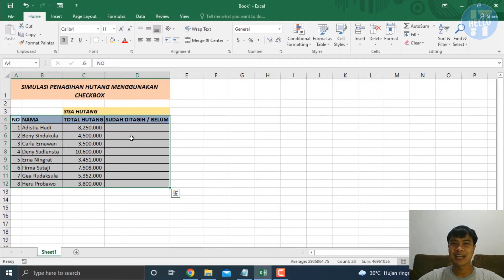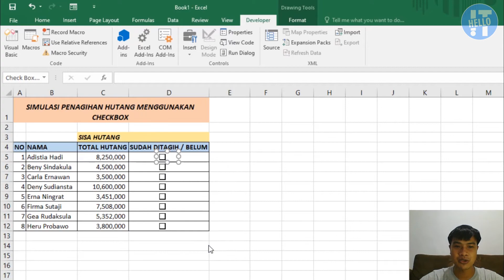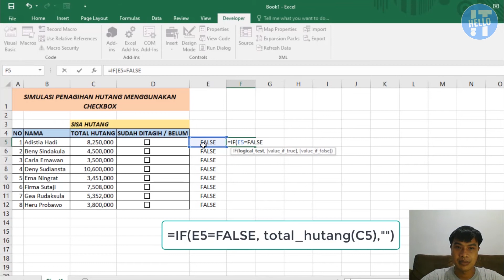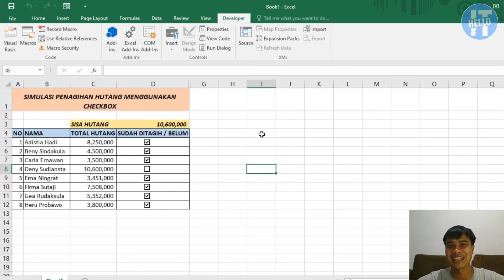Membuat Simulasi Perhitungan Hutang Menggunakan Checkbox di Excel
Halo sobat IT, kali ini kita akan membuat sebuah simulasi penagihan hutang yang dapat menghitung secara otomatis ketika checkbox kita berikan centang atau tidak.

Pada video kali ini juga kita belajar menambahkan tombol atau menu Developer di tab-bar excel.

Semoga video kali ini membantu dan emberikan ilmu untuk sobat semua. Selamat menonton dan Terimakasih...